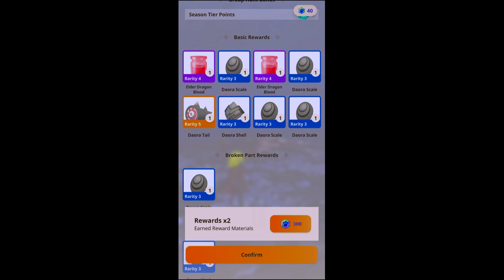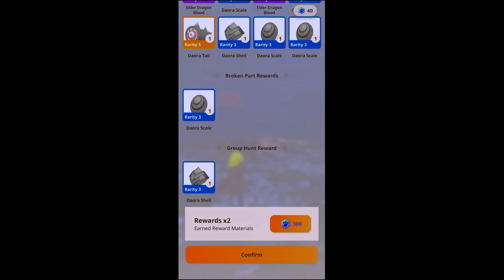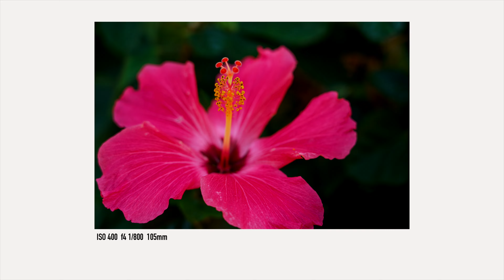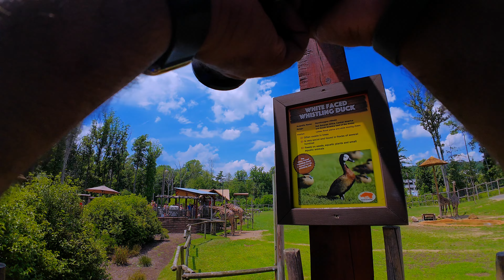Turtle Back Zoo - West Orange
It was an absolute hot day at 91 deg! However, it was still fun to see the different animals! The enclosures were set up in a way where you can just walk up and say hi i absolutely loved how much the caretakers here loved and cared for the animals you can tell they love their job! Turtle back zoo employees thanks for putting up with me!!
Vero: @modmonk3y

Peter Mckinnon everyday backpack
Ultralight Raincoat
Peak Design Travel Tripod
Zhiyun Crane M3 Gimbal
Mobile Phone Chest Strap Mount
Sony Alpha RIV
Sony 24-105mm f/4
Osmo Action 4